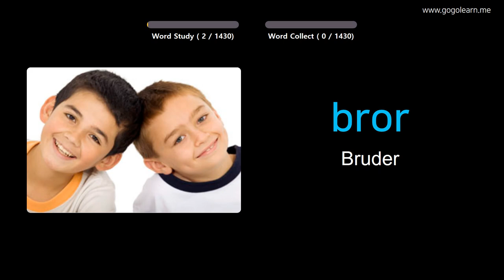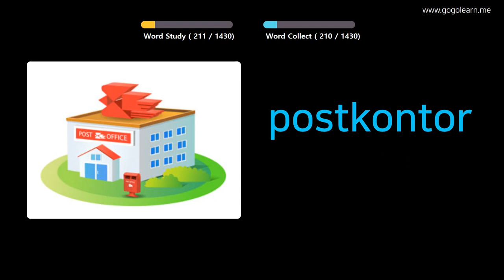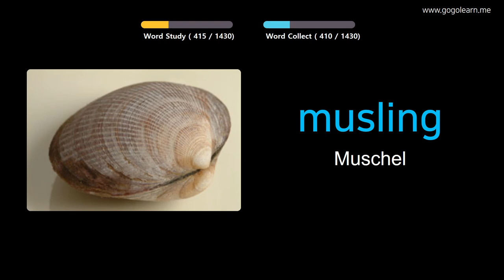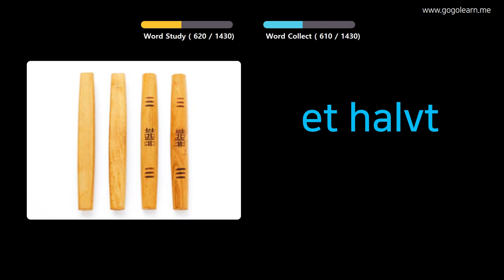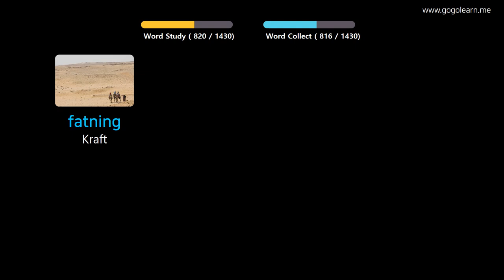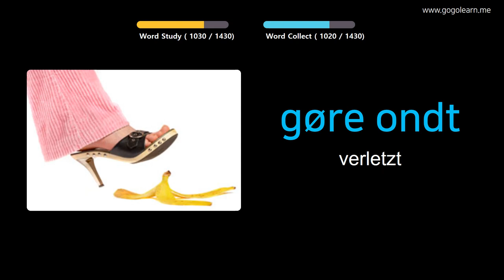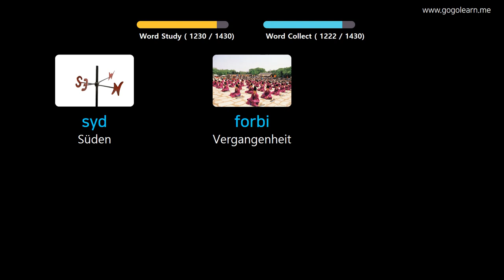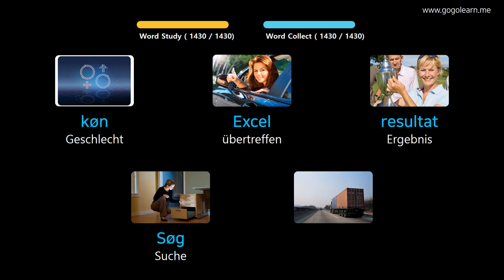Dänisch Lernen Durch Bilder |Dänisch Wortschatz Basic | Golearn